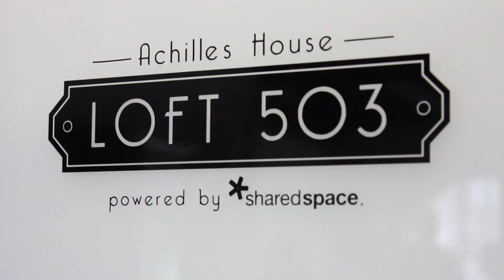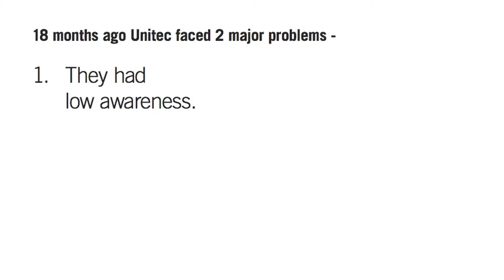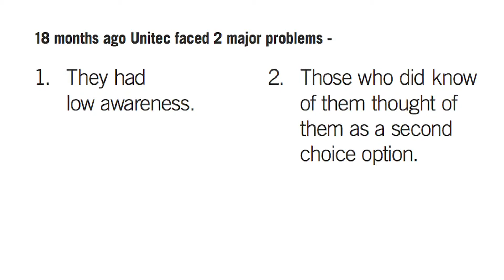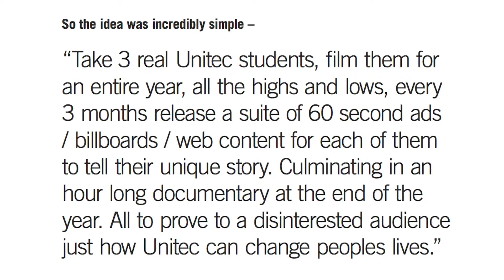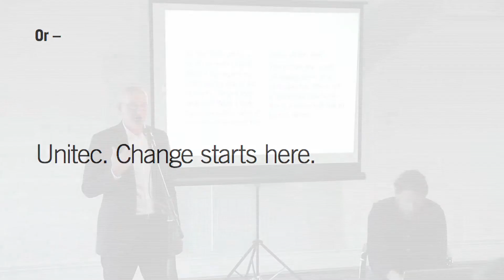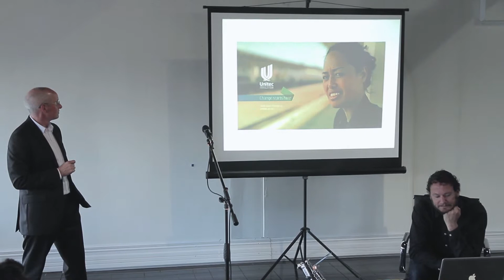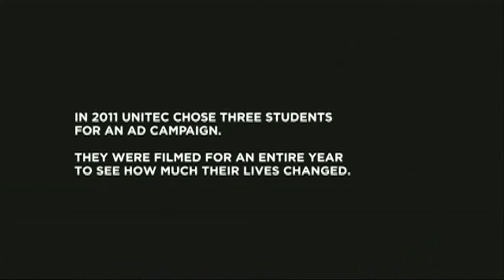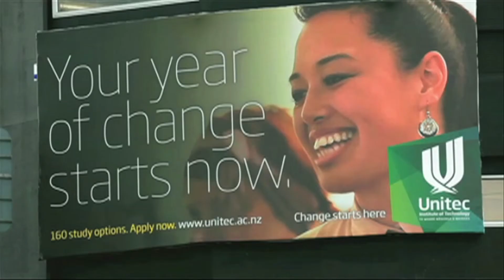Special Group: Michael Redwood & Tony Bradbourne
Special Group at CreativeMornings Auckland.